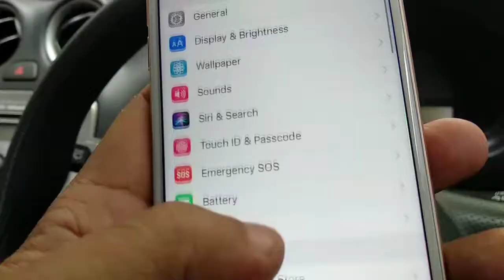Unboxing iPhone 6 Gold 32GB 2018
Masih layak beli ngga sih iPhone 6 di tahun 2018?

Spesifikasi teknis iPhone 6 sudah banyak diulas di channel YouTube lain. Saya tidak akan mengulasnya di sini.

Saya membelinya karena iPhone 6 lama saya jatuh dan tidak bisa startup. Kebetulan, pas masih ada program penjualan iPhone 6 baru bergaransi resmi dengan harga lumayan murah, Rp 3,999 juta.

Saya membelinya online, cash. Di beberapa toko yang menjual smartphone ini menyediakan cicilan tanpa kartu kredit.

Ok. Menurut saya iPhone 6 ini masih cukup layak dibeli tahun 2018. Desain iPhone X (terbaru) merupakan turunan dari iPhone 6 ini. Jadi, belum ketinggalan zaman.

Lambat? So pasti jika dibandingkan dengan iPhone 6S, iPhone 7, iPhone 8, atau iPhone X. Tapi lambat ini juga relatif, tergantung digunakan untuk apa. Keunggulan dari iPhone (semua produknya) adalah meski RAM berkapasitas kecil, tapi mampu berlari cepat di sistem operasi iOS. Dibanding dengan smartphone berbasis Android ya.

Kesimpulannya, iPhone 6 brand new ini akan saya pakai, sampai suatu saat nanti bisa membeli seri yang lebih baru lagi. Hehehe.

Harga Rp 3,999 juta bisa beli hp Android seperti Xiaomi series terbaru yang kualitas kameranya memang okeh punya. Atau sekelas Oppo dan Vivo, tapi sekali lagi ini soal selera. Saya lebih memilih iPhone 6 karena menurut saya soal kepraktisannya.